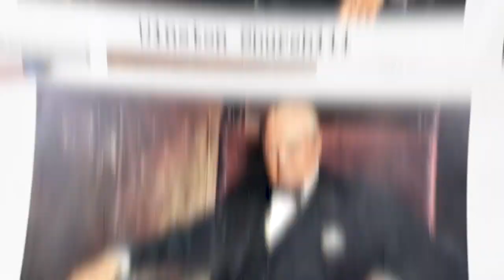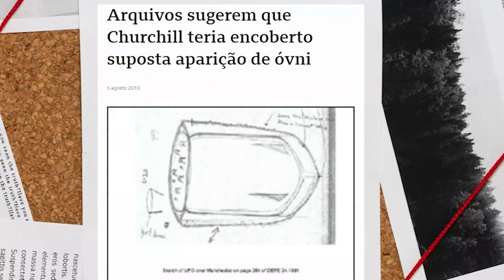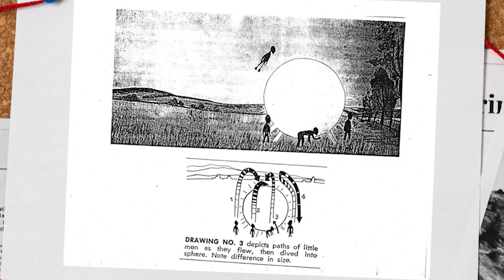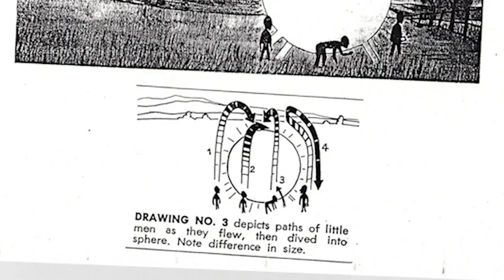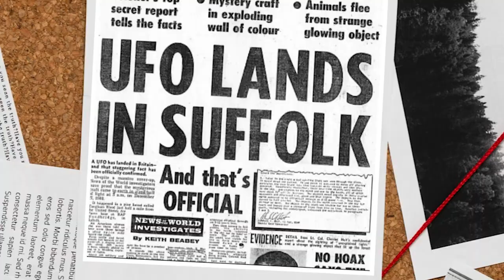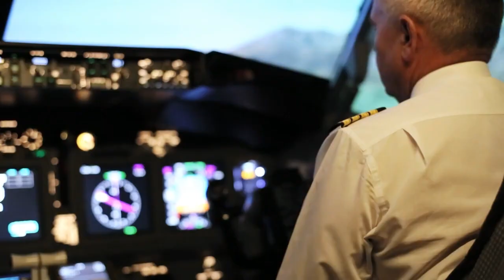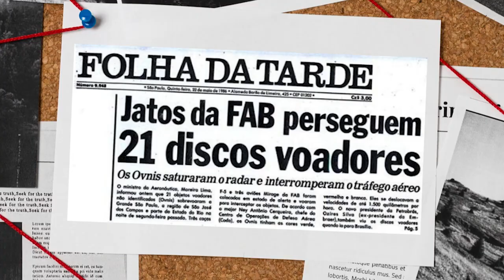Ovnis: Os 10 Casos Mais Misteriosos e Inexplicáveis da História!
-Vídeo documental com caráter informativo, a nossa intenção é trazer entretenimento e curiosidades sobre os mais variados temas, aproveitem!

O vídeo de hoje é sobre um assunto que intriga e fascina as pessoas há décadas: Ovnis. Neste vídeo, vou compartilhar com vocês os 10 casos mais misteriosos e inexplicáveis de Ovnis que a ciência não pode explicar. Será que esses avistamentos são prova de vida extraterrestre? Ou há uma explicação científica que ainda não conhecemos? Assista ao vídeo e descubra!